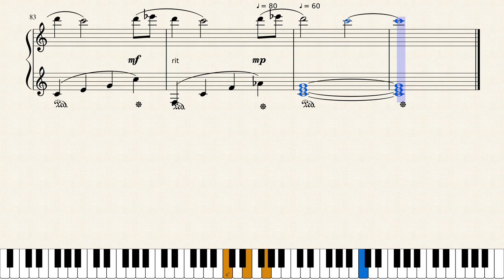Les Roses De Sable by Paul De Senneville & Jean Baudlot (in C Major)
Performed by Richard Clayderman, arranged by Leah Ginzburg. To order piano sheet music